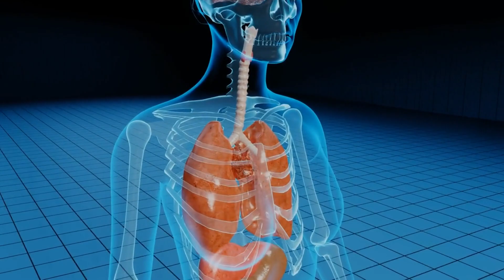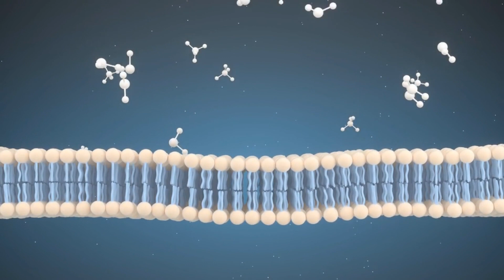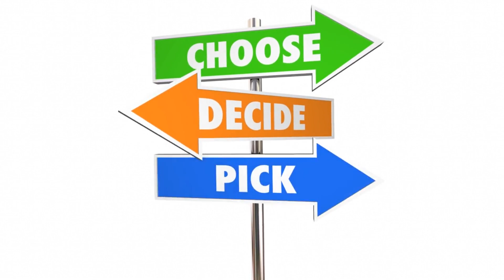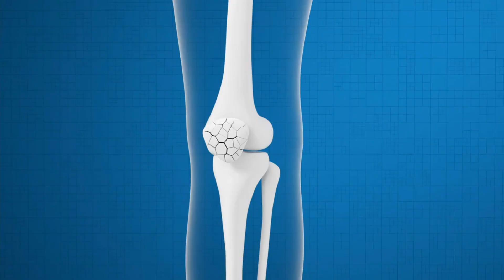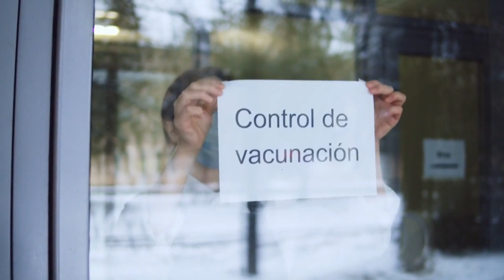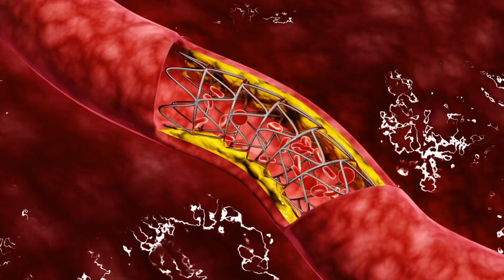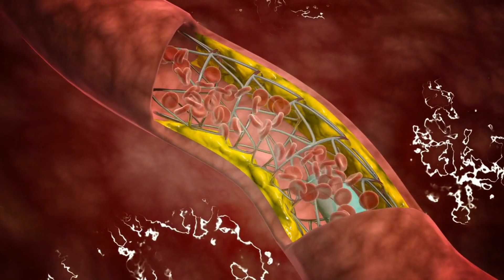Boost Your Health with Vitamin C - The Power of Antioxidants!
In this informative video, we explore the remarkable effects of Vitamin C on our health, focusing on its ability to reduce oxidative stress and inflammation. Discover the science behind Vitamin C's antioxidant properties, its role in collagen synthesis, and how it supports a healthy immune system. We also delve into its impact on cardiovascular health, shedding light on its potential in preventing diseases. Join us to learn more about this essential nutrient and its positive influence on overall well-being.

In case you're not fond of watching the video, you may follow the link to read the information promptly.